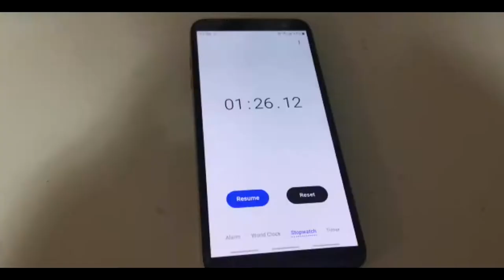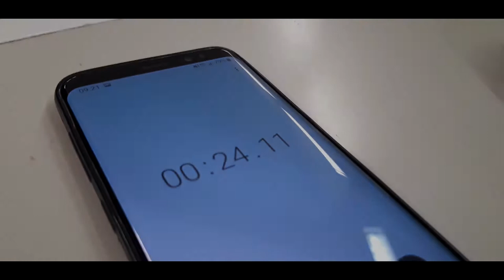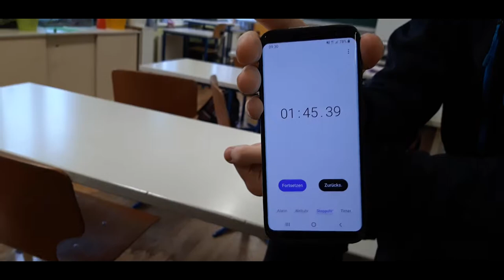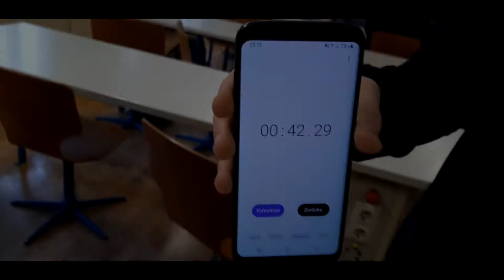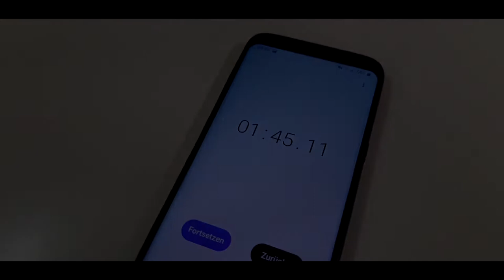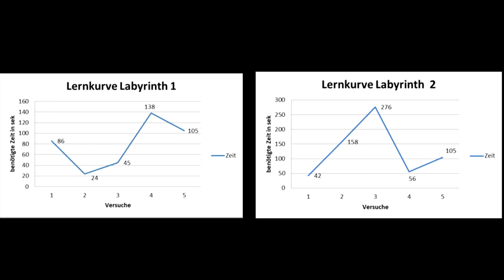Operante Konditionierung bei der Maus - Mauslabyrinth; Schülerversuch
Schüler des RGWRG Feldgasse führen einen klassischen Labyrinth-Versuch mit einer Farbmaus durch. Das Ziel ist eine Lernkurve, die Maus soll den Weg durchs Labyrinth in immer kürzerer Zeit finden. Als Ziel dient ein abgedunkelter Bereich, ausgestopft mit Material aus dem Käfig mit einem vertrauten Nestgeruch. Dass das Experiment nicht ohne weiteres so abläuft wie geplant, zeigt dieses Video. In der Diskussion werden auch mögliche Fehlerquellen besprochen.